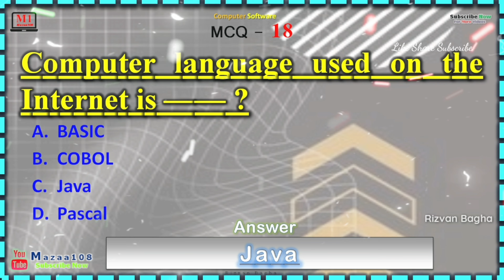Computer language used on the Internet is , Computer Software MCQ 18 , Rizvan Bagha RB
📊 What's Included:

🔍 In this video, we've created a series of thought-provoking MCQs and it Is Helpful For Students For Learning Better About Computer Software In Computer Sector for Computer Related Exam, Job Interview and Entrance Test and Government Exam and For All Competitive Exams. and cover a wide range of computer Software topics, including:

computer Software mcq questions and answers,
computer Software mcq online test,
Mazaa108,

• ©Mazaa108™ - 2024